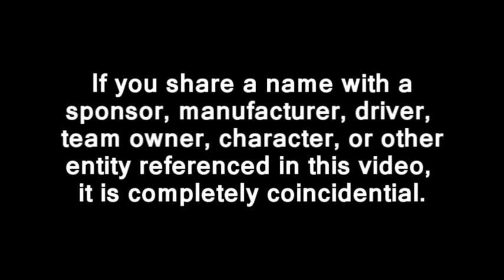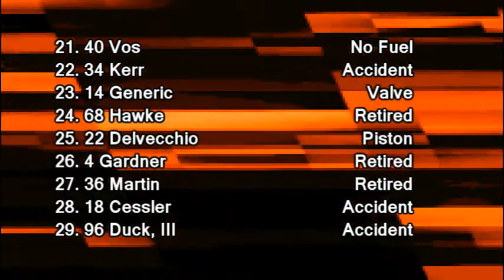Rejectrucks Super Series, Races 07 & 08: Martinsville and Chaudiere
Races 7 and 8. Weeee.